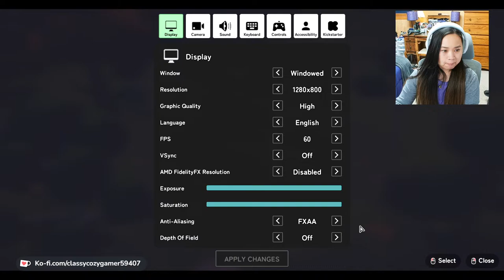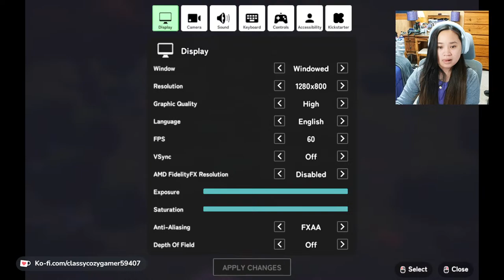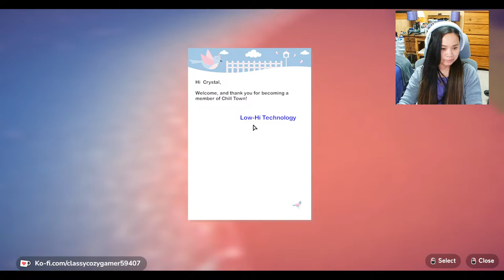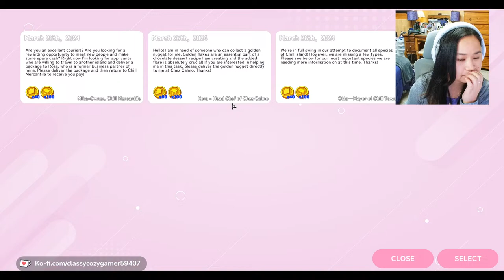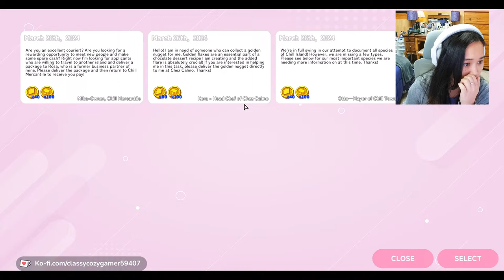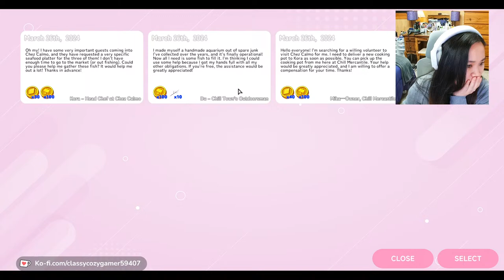Chill Town || First Look at this Cute and Cozy Game!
Tonight, we are checking out this new game called Chill Town! I hope you enjoy!

My Dream Addresses:
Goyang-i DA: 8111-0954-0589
Showcase (R2R island) DA: 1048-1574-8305

My commands:
!like !discord !lurk !unlurk !popcorn !hug !sing !hydrate !modlove

Live Chat Rules:
🎤 Please keep chat family friendly
🎤 Please listen to the mods
🎤 Please do not ask for shoutouts
🎤 No dodo codes or trading in chat
🎤 No sharing of personal information
🎤 No trolling or spamming
🎤 No bullying, harassing, hate speech, etc.
🎤 No other languages besides English
🎤 Please avoid any political or religious discussions
🎤 No self-promo
🎤 Have fun!